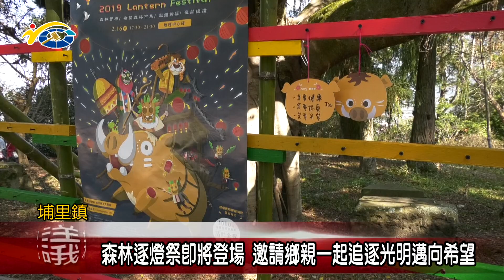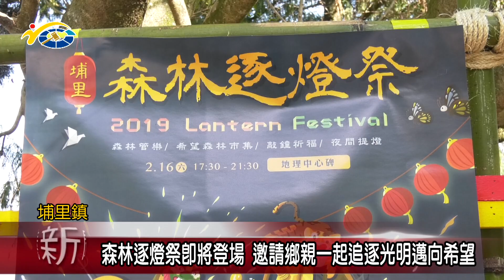20190214 民議新聞 森林逐燈祭即將登場 邀請鄉親一起追逐光明邁向希望(縣議員 陳宜君)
埔里鎮公所即將在2/16日舉辦森林逐燈祭的活動，除了邀請鄉親在晚間提燈籠追逐台灣中心點的燈光象徵邁向光明與希望之外，在當日早上也舉辦淨山的活動，希望鄉親能夠藉此愛護環境，響應環保的理念。副議長潘一全肯定主辦單位的用心，也希望更多人能夠來發掘埔里珍貴的歷史，並且能夠結合觀光產業來推展，讓更多人能夠來認識埔里之美，愛護我們生存的這片土地。